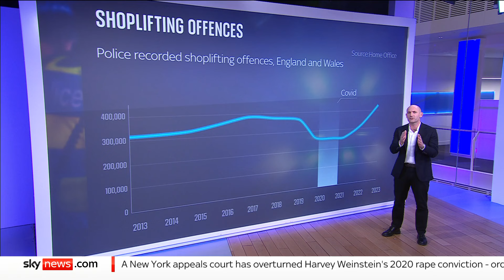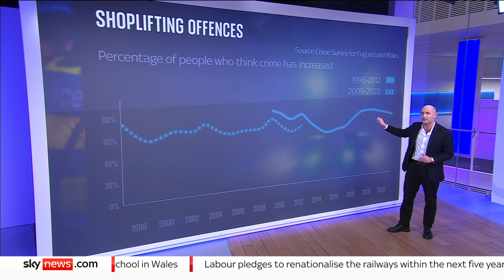How are shopkeepers being affected by crime wave?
Shoplifting in England and Wales has risen to its highest level in 20 years.

The latest crime stats show the numbers were up by more than a third on last year.

The figures also show that 90% of all crimes go unsolved.